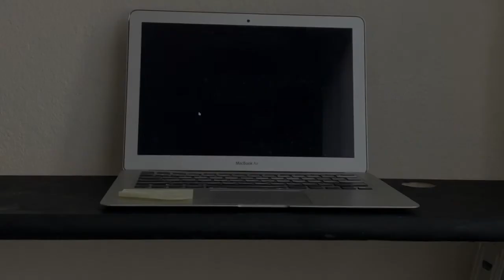Will getting a Chase card I had before cause cancellation of others? | Question of the Week | Ep 87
This week Greg and Nick answer the reader question: Will getting a Chase card I had before cause the bank to cancel all my credit cards?